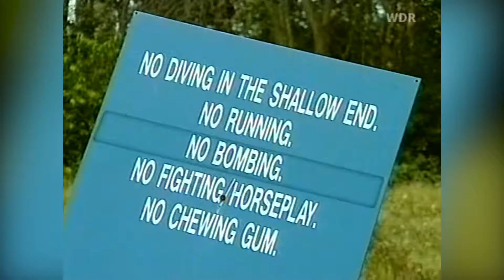Queens Of The Stone Age - Bizarre Festival 2001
Date: August 18th, 2001
Venue: Flughafen Niederrhein
Location: Weeze, Germany
Other acts: Offspring, Prodigy, Green Day and more

Members:
Vocals/Guitar: Josh Homme
Vocals: Mark Lanegan*
Bass: Nick Oliveri
Drums: Gene Trautmann
Guitar/Keyboard: Brendon McNichol

Setlist:
01:08 - Precious and Grace (by ZZ Top)*
04:25 - Regular John
09:59 - Quick and to the Pointless
11:55 - The Lost Art of Keeping a Secret
16:02 - Go With The Flow
19:29 - I Think I Lost My Headache
24:58 - Avon
== (End of HD Broadcast, VHS video from here on!) ==
28:28 - Tension Head
32:01 - A Song for the Deaf*
36:36 - Walking on the Sidewalks
44:56 - Feel Good Hits of the Summer

Day 6 of QOTSA Week!